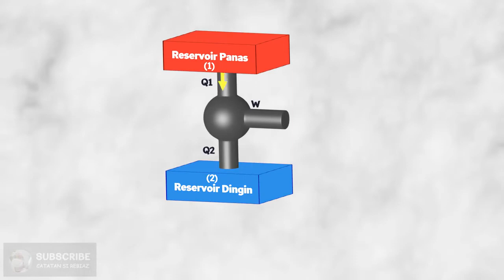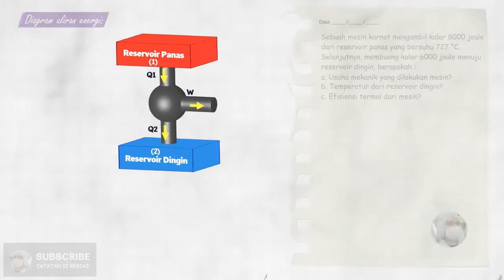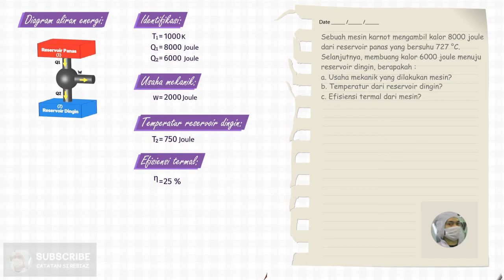Latihan Soal Mesin Karnot | Termodinamika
Berikut adalah latihan soal tentang mesin karnot:
Sebuah mesin karnot mengambil kalor 8000 joule dari reservoir panas yang bersuhu 727 °C. Selanjutnya, membuang kalor 6000 joule menuju reservoir dingin, berapakah :
a. Usaha mekanik yang dilakukan mesin?
b. Temperatur dari reservoir dingin?
c. Efisiensi termal dari mesin?`